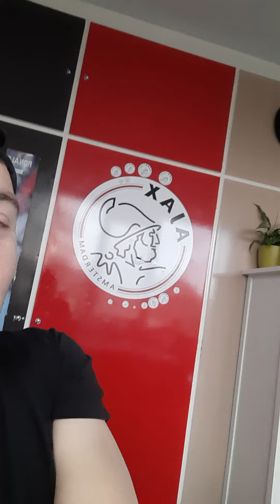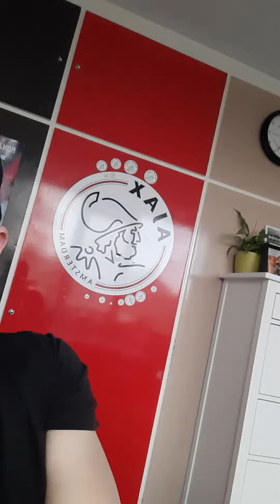heel veel kijk plezier en succes met abonneren en ik ga 1000 k abonnees aan tikken